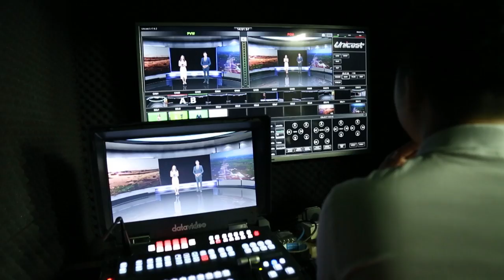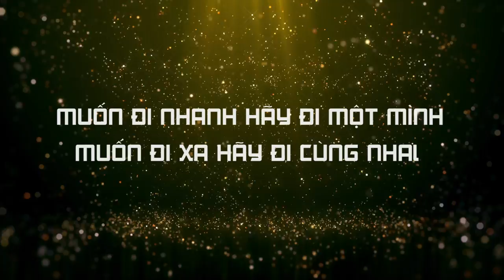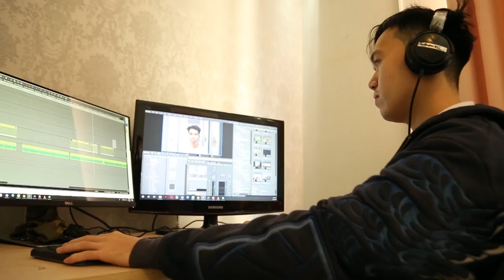SaigonTV 2019 - Hợp tác để cùng phát triển